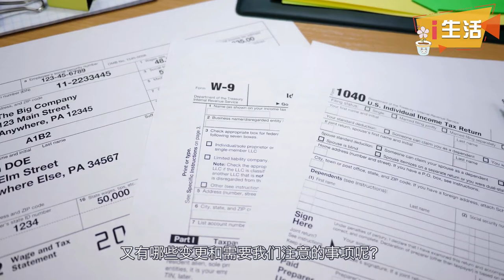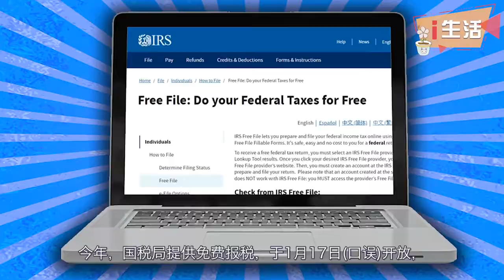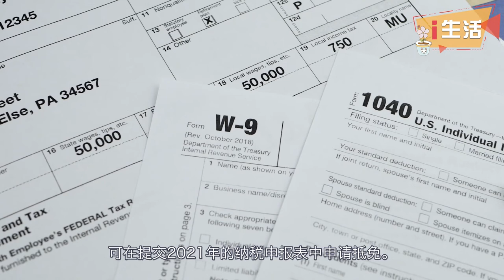2022年美国报税，申报新变化和注意事项